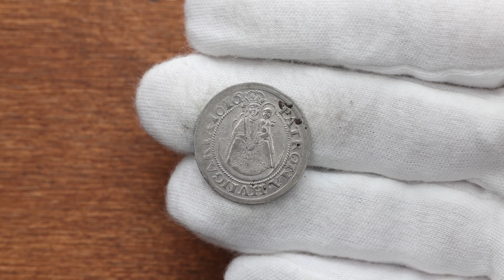Matthias II., Groschen 1616, NB, Nagybanya